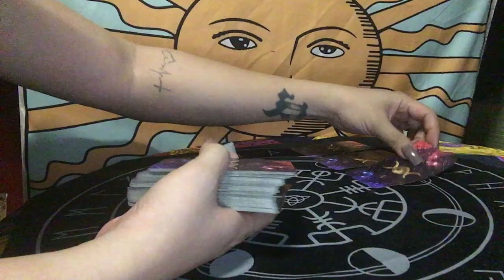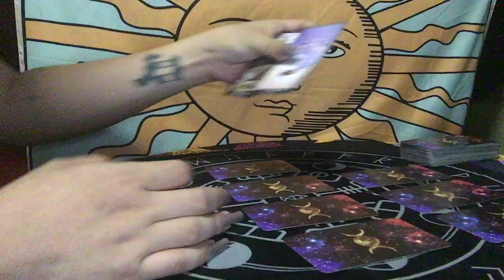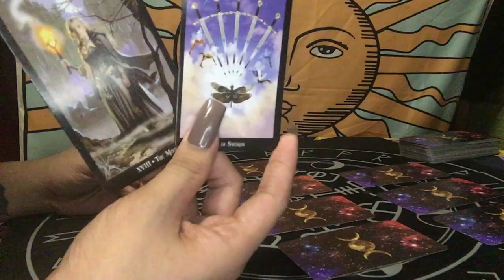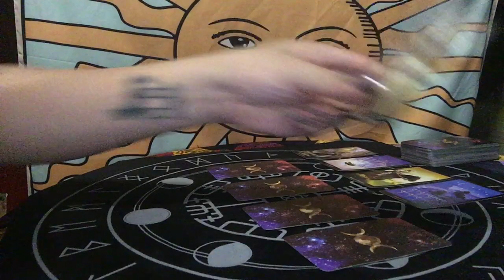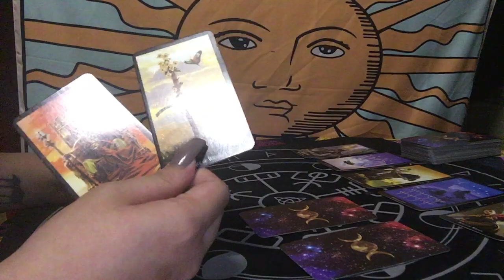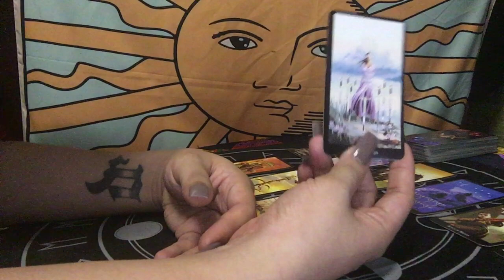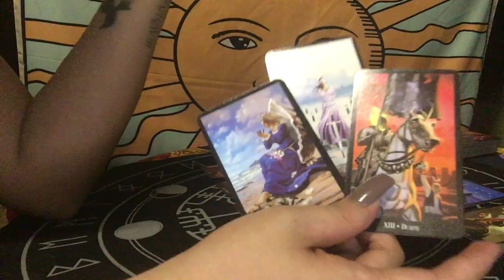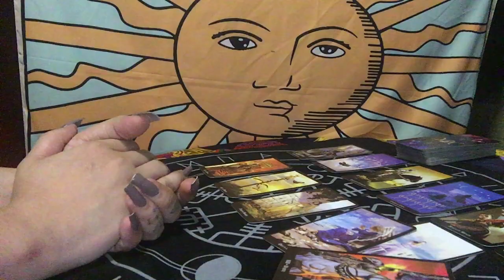LEO APRIL 02-03, 2020 A BATTLE WITHIN YOURSELF | TAROT READING